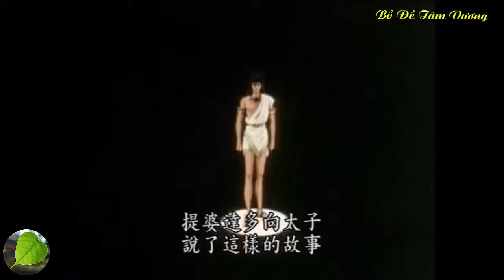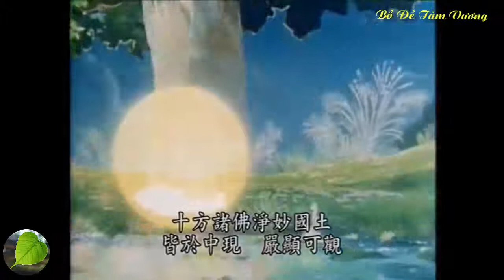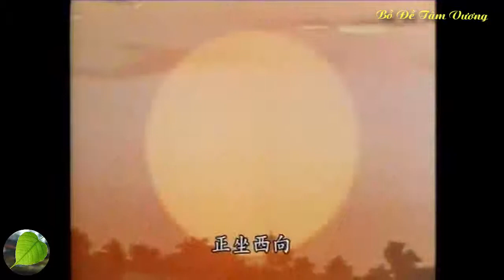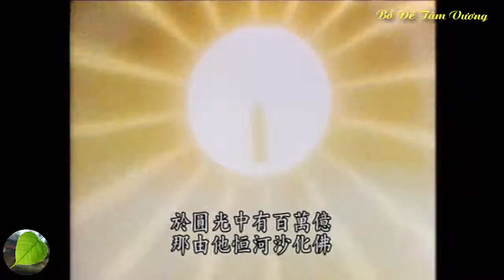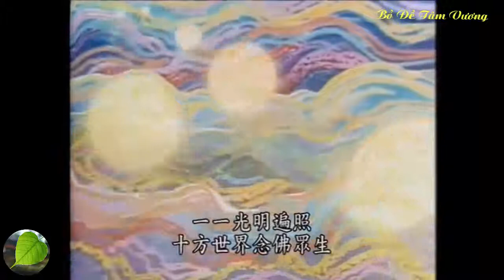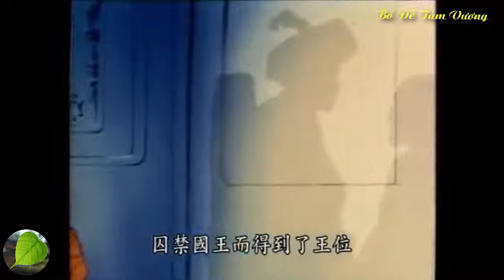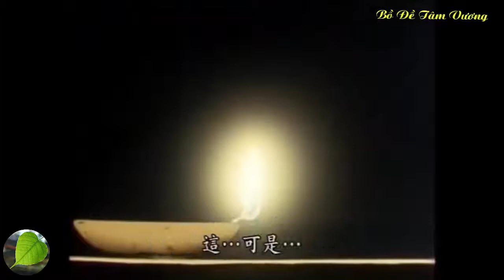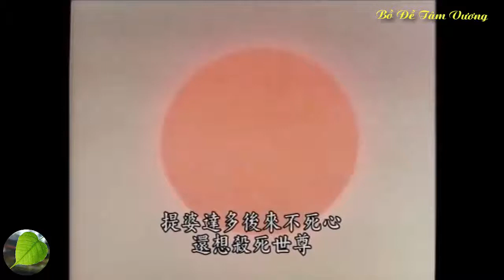Câu chuyện Phật điển sự phẫn nộ của vua Lưu Ly - Ngày cuối cùng của Tộc Thích Ca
Tác giả: Phim Hoạt Hình Nhật Bản [Phụ Đề Hoa]
Nhà Xuất Bản: Trung Tâm Diệu Pháp Âm.
Diễn đọc: Huy Hồ, Tuấn Khôi, Chơn Nhơn, Quốc Uy, Nam Trung, Hùng Thanh, Kim Ngân, Bảo Châu.